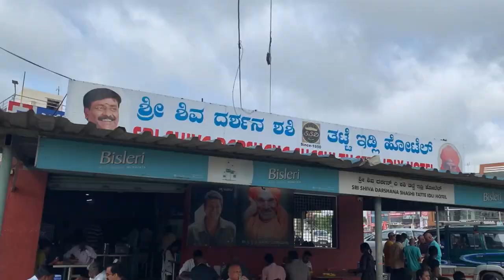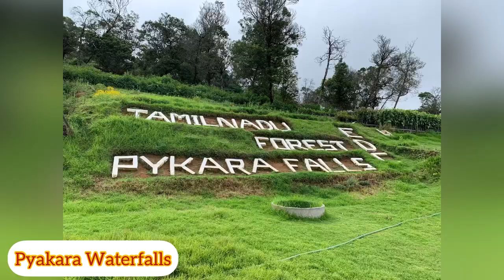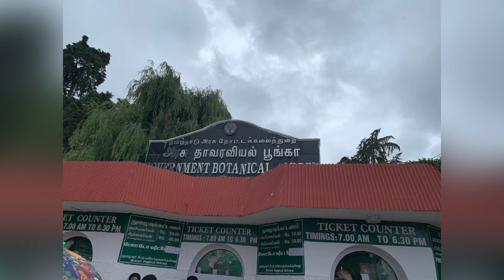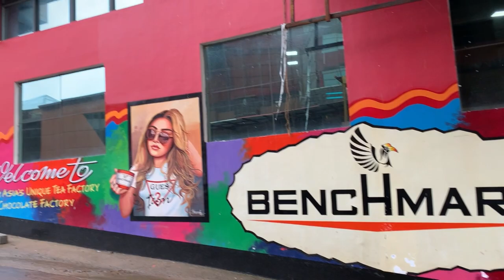Vlog | Bangalore - Ooty - Bangalore